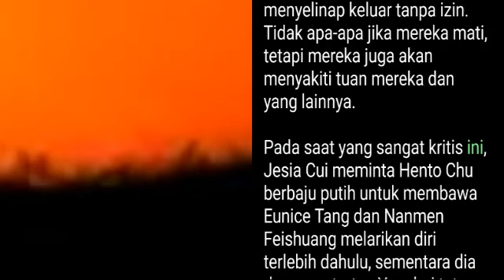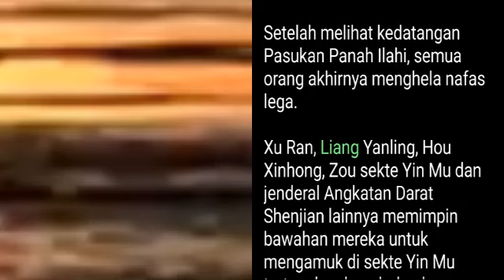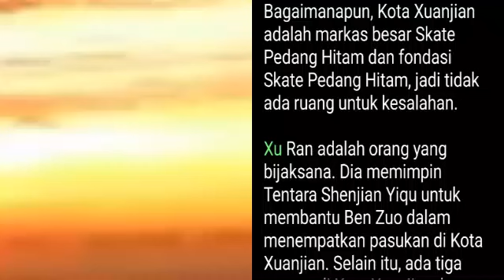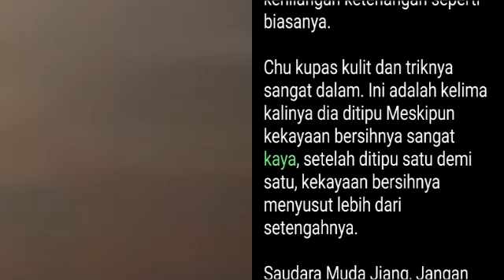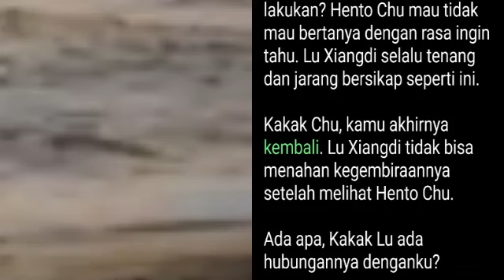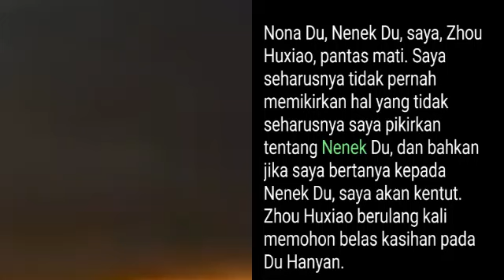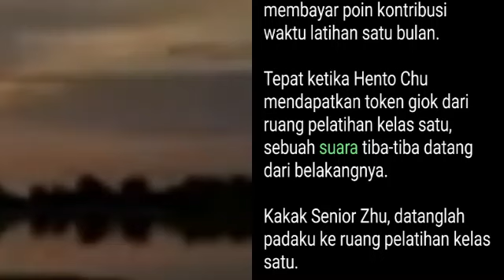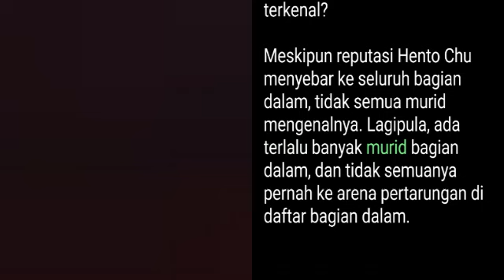Chapter 521-525 | Hancur Dewa, Hento Chu